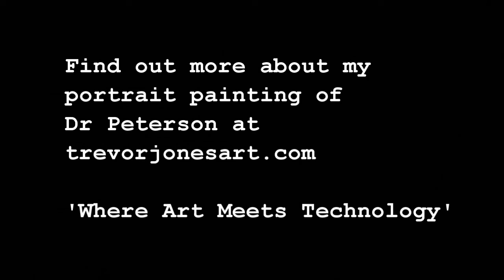The Device - Dr Jordan Peterson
**improved audio

This is one of seven short videos of Dr Peterson talking about various relics and holy objects that he very generously gave to me to collage/embed into my portrait of him that I began painting at his home in 2017. I completed the portrait in my studio in Scotland and embedded Near Field Communication tags next to each object. Viewers can hover their smart phone near the NFC tag and object to trigger the video and find out what object of significance is and what it means to Dr Peterson.

I also use augmented reality so viewers can scan the portrait with the free app CreativMuse to engage the AR, digitally overlaying a video of Dr Peterson discussing why one should not ‘carelessly denigrate social institutions or artistic achievement’ – a critique of both the left and the right.

If you're interested in finding out more about this portrait painting or to purchase a fine art print of it please visit my